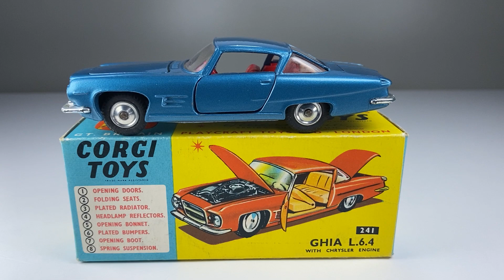CORGI TOYS N°241 - 1963 - CHRYSLER GHIA L64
CHRYSLER GHIA L64 GREEN BODY - ORIGINAL MINT IN BOX